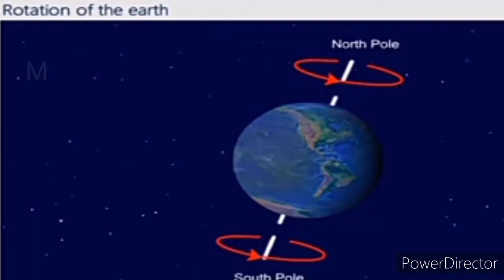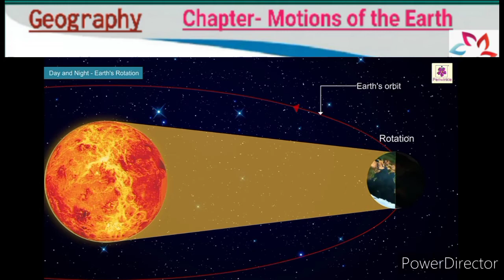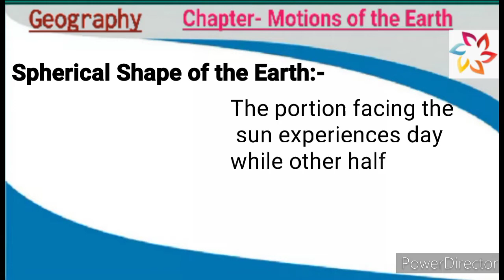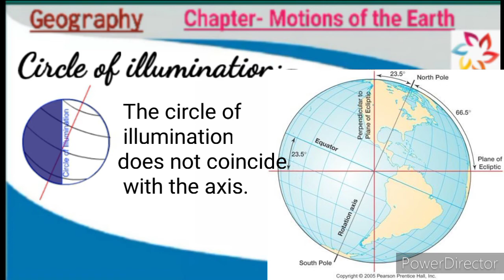🌏 Motions of the Earth Part-1(Rotation) / Class-6th / Geography/ By The Golden Future/ By Meenu Mam.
✨In this video lecture we will cover
Class-6th
Chapter-
     🌎🌏 Motions of the Earth
                Part-1(Rotation)
Points Covered in this video:-
1) Earth has two types of motion.
2) What is Rotation?🤔
3) How Earth's axis is tilted?
4) How does day and night formed due to Earth's Rotation?🤔🤔
5) What is Circle of illumination??
6) Why is a day 24 hours long on earth?

I hope you guys enjoy this video . If there is any double then ask in comment Section.

By
The Golden Future
The golden future..
By
Meenu Mam.
Meena Mam...